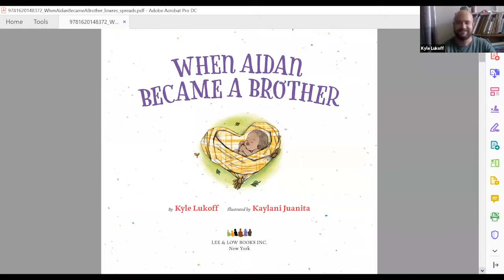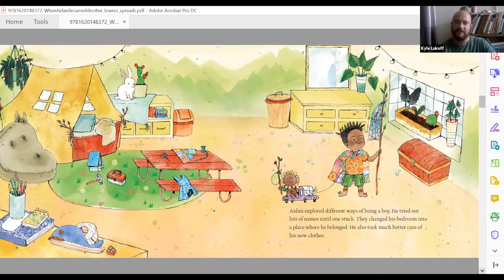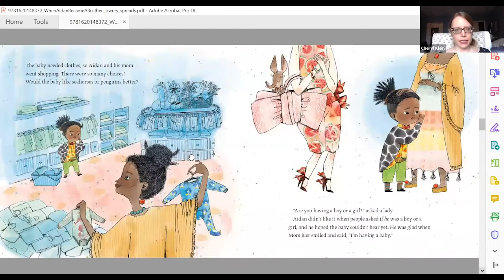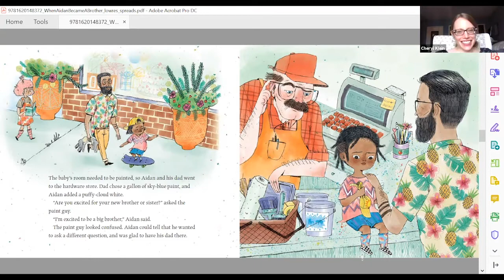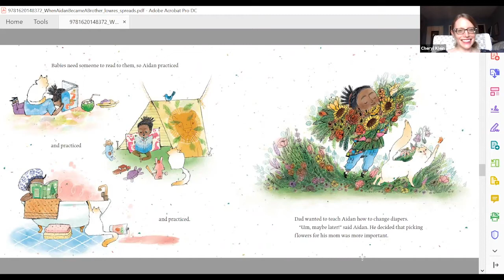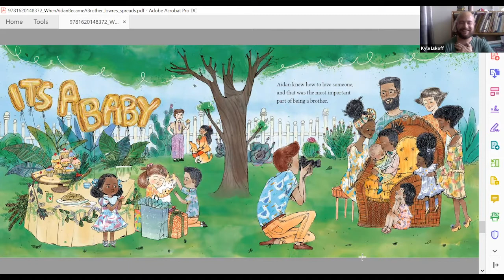When Aidan Became a Brother Author Kyle Lukoff in Conversation with Editor Cheryl Klein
In this Tea Time Talk, author Kyle Lukoff will be in conversation with Editorial Director Cheryl Klein about Kyle's Stonewall Book Award-winning picture book, WHEN AIDAN BECAME A BROTHER.